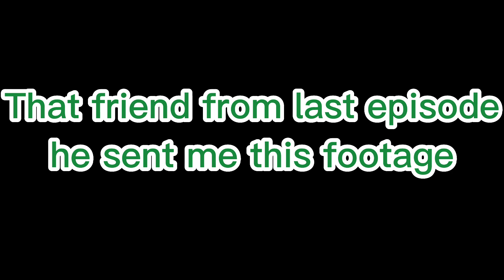I HATCHED ITTTT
248 views  Mar 12, 2023
Thank you so much for 700 subs!! Can we hit 800?

Link to my channel 📸: @officialtskgames